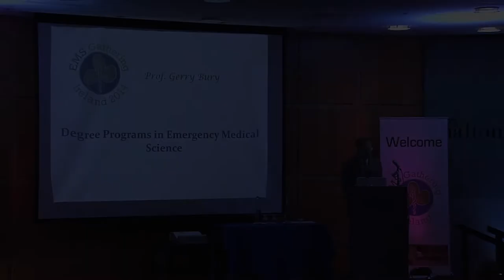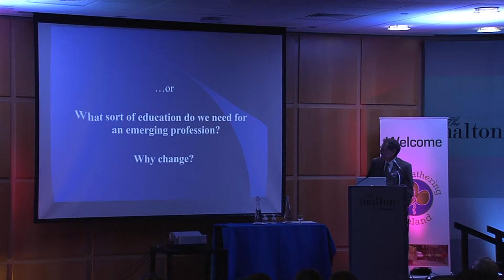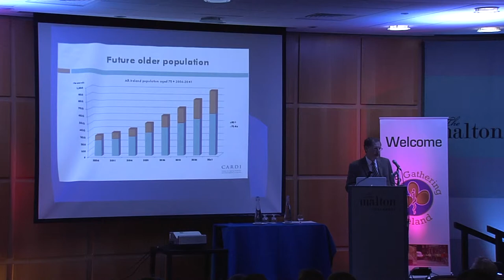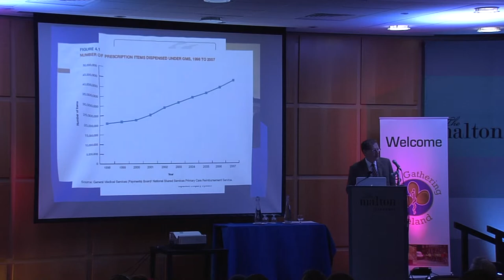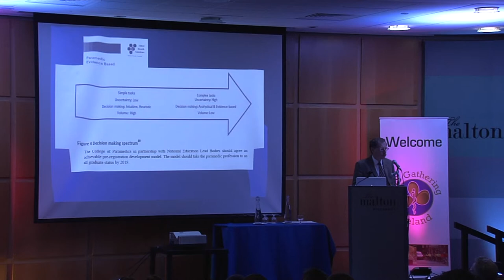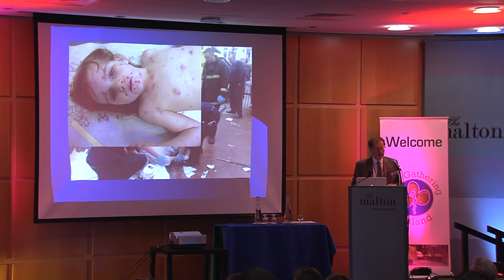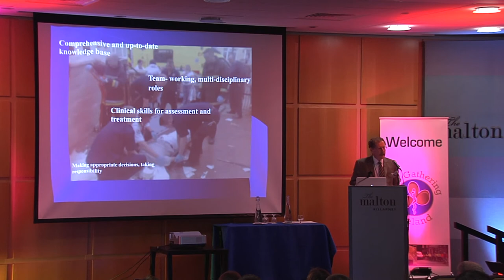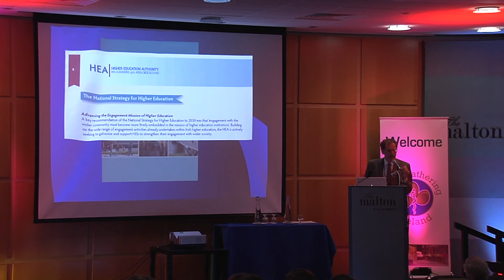Degree Programs in Emergency Medical Science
Professor Gerry Bury - EMS Gathering 15 May 2014